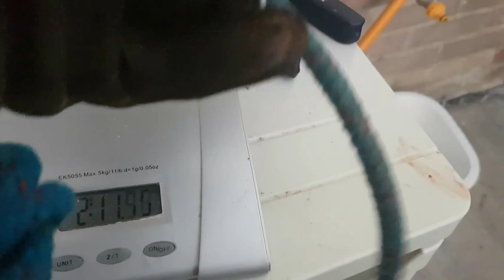SHE LOVES ME REALLY!!!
Click to see some more of my things...